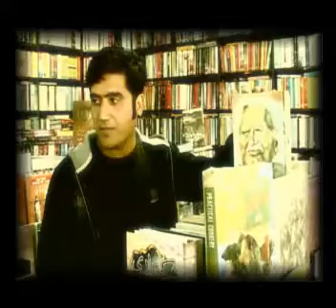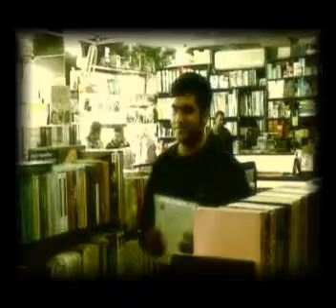NEW PASHTO Drama "Maat Asmaan" (Broken Sky) (True Story) {Part 29} Directed: Ashfaq Toru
Produced and Directed: Ashfaq Toru
Writers: Nighat Yousafzai, Hidayat Ullah Gul
Cast: Muntazim Shah
Mina Shams
Salma Naz
Semi Khan (Nono)
Nadra Ali
Sidra Ali
Kiran Ali
Asif Shah
Fayaz Jan
H.M. Raza
Naeem Jan
Waseema
Shaheen Naz
Farhad
Javeed
Naila
Fahima
Naeem Mukhlis
Rema
Nargis
and
Sajjad Toru.